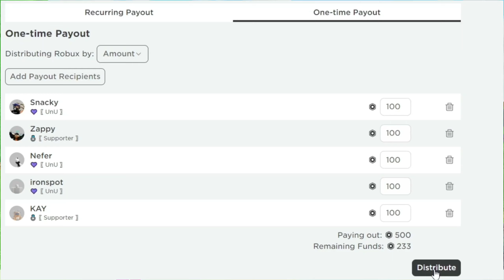JAVI VS JOJO Racing 1v1 SG Tournament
I'm back on youtube again after a short break.